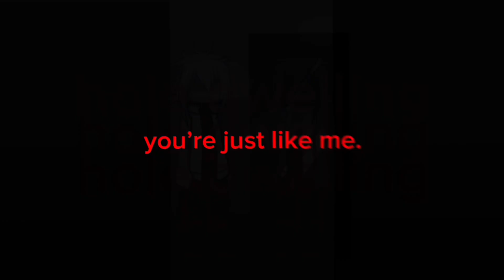hole dwelling [bbb]